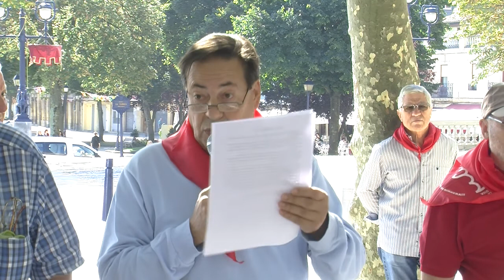Los pensionistas de Portugalete volverán a manifestarse ante los bancos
El próximo lunes volverán a realzar un recorrido por las entidades bancarias de la villa para exigirles que cumplan con el compromiso de atención presencial a los mayores hasta las 2 de la tarde.
Lo cierto es que se presenta un otoño caliente para el movimiento pensionista portugalujo; el día 1 de octubre acudirán a la manifestación de Bilbao, y el 15 de octubre esperan completar un autobús para viajar hasta Madrid desde el municipio jarrillero.
Paralelamente, bajo el lema «Ayúdanos con tu opinión», los pensionistas de Portugalete están realizando una encuesta callejera con el fin de recabar ideas para que «la gentes se implique más» en su lucha.

Están especialmente interesados en recoger las sugerencias que puedan aportar trabajadores aún en activo.